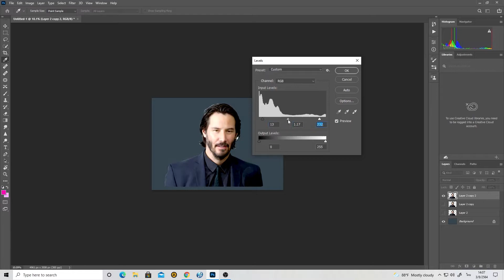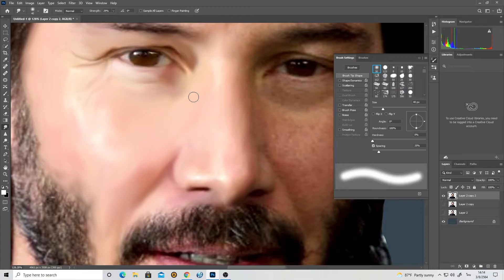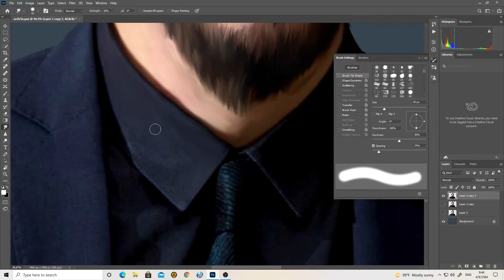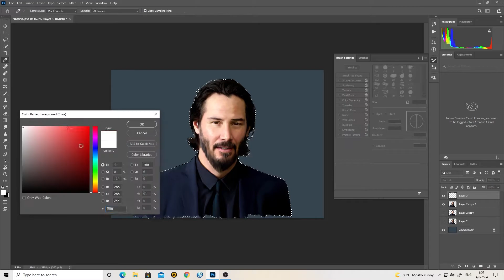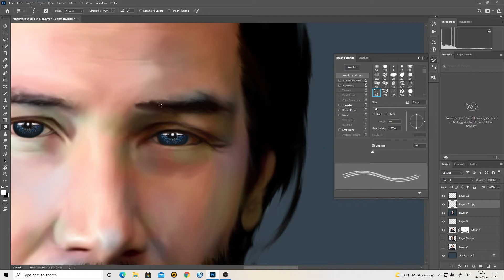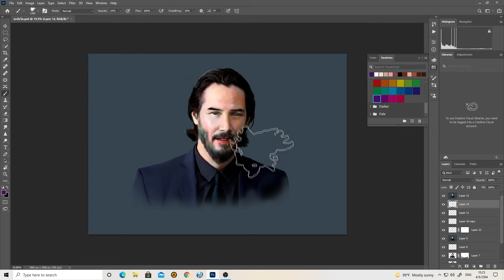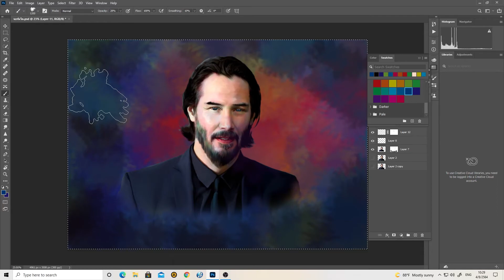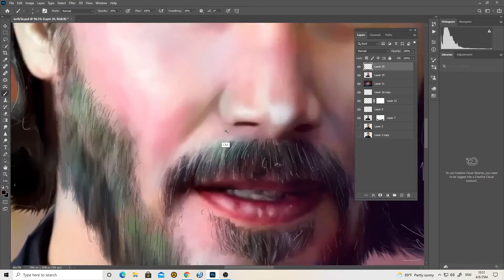John Wick Speed Digital Portrait Painting ( Keanu Charles Reeves )